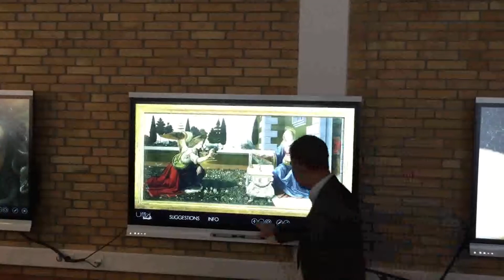UTC Amburgo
Presentazione Uffizi Touch Cloud ad Amburgo